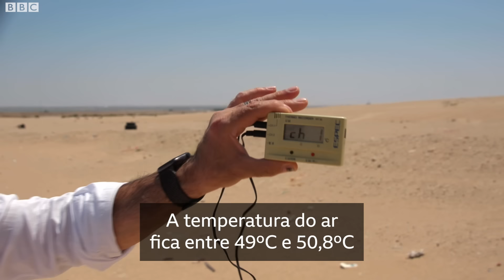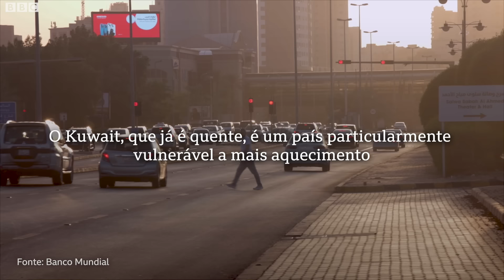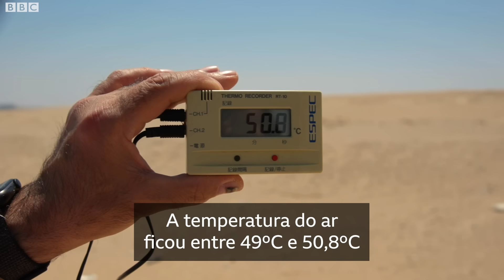Kuwait, o país que o calor pode tornar inabitável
O Oriente Médio está aquecendo em um ritmo duas vezes mais rápido que a média mundial.

Um dos países da região, o Kuwait, foi o lugar mais quente da Terra em julho de 2021, com temperaturas acima dos 53ºC.

No emirado, o famoso meteorologista Essa Ramadhan estudou dados sobre o clima do país que datam dos anos 1950 e detectou um aquecimento significativo nos últimos anos.

“Quando chegamos ao ano 2000, notamos um aumento de um grau na temperatura média. Desde 2016, começamos a registrar 50ºC repetidas vezes, o que não tínhamos documentado antes. É uma mudança muito rápida. Essa mudança está assustando a todos nós”, explica.

O Kuwait tem 100% de sua matriz energética e 89% de suas importações vindas de combustíveis fósseis, que impulsionam as mudanças climáticas em todo o mundo.

Preocupada com a crise, a aposentada Om Naief decidiu tentar plantar árvores no solo arenoso e conseguiu.

“Falei com especialistas. Todos eles disseram que era impossível plantar qualquer coisa na areia. Então eu quis fazer algo que surpreenderia todo mundo”, relata a ex-funcionária pública.

Ela usa o próprio dinheiro para manter a área verde que criou – e que pode servir de inspiração para abaixar as temperaturas em um país que já sofre com as consequências do calor insuportável.

Prova disso é o caso da influenciadora digital Ascia Alshammiri.

Ela tenta dar aos filhos uma infância saudável, mas o calor escaldante muitas vezes impede qualquer atividade ao ar livre.

Em uma tentativa de amenizar o problema, ela montou brinquedos dentro da própria casa.

“Se você não mora aqui e não é afetado por isso todos os dias, esquece que isso está acontecendo. Mas está, e é assustador”, diz ela sobre as mudanças climáticas, que podem deixar seu país inabitável.

Neste vídeo da série “Vida a 50ºC”, a BBC investiga como o calor extremo torna as condições de vida cada vez mais hostis no Kuwait, um dos países mais quentes do Oriente Médio.

Confira.